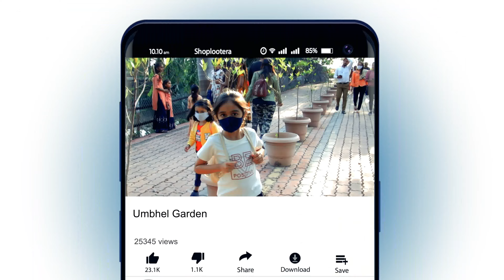Umbhel Garden Surat City | Garden Vlog | Garden Visit part 2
Surat City | Garden Vlog | Garden Visit part 2